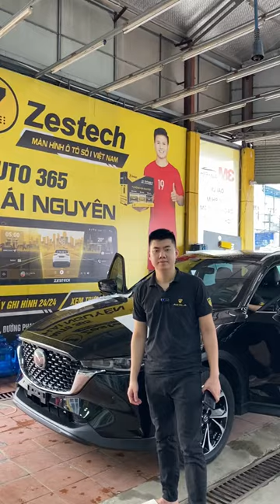Ai tung tin giảm thuế trước bạ làm anh em mừng hụt thế !!! | AKALA THÁI NGUYÊN